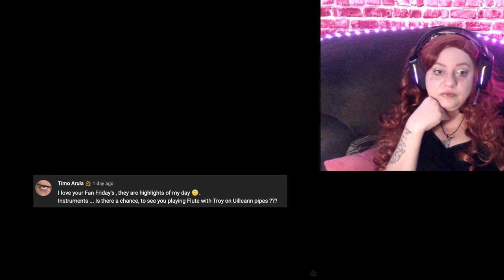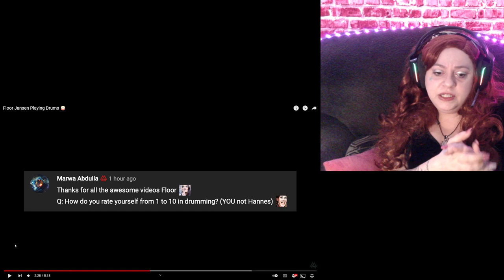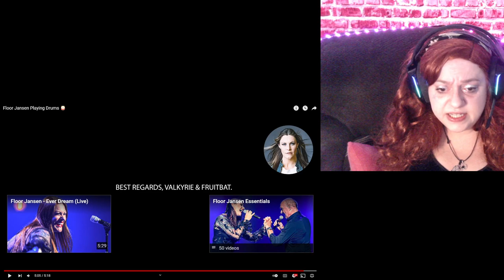FIRST REACTION: Floor Jansen Playing Drums